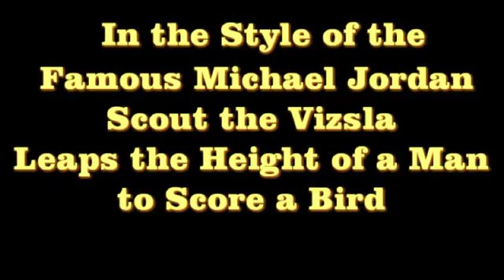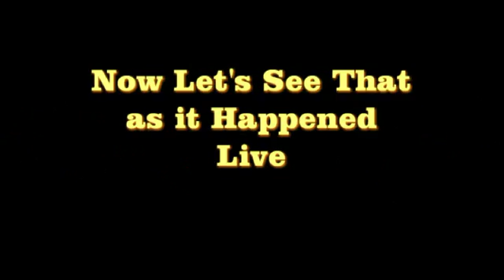Vizsla Hang Time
Vizsla Jumping the Height of a Man to Catch a Bird